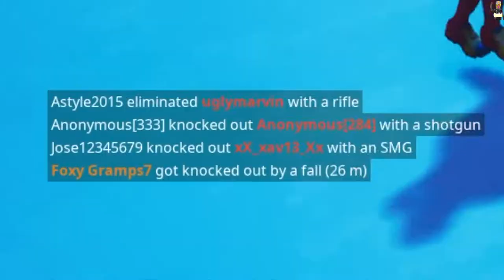NEW AVENGERS ENDGAME IS HERE! - Fortnite: Battle Royal Funny Moments!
► Squad in the Video:

LuckySeaWolf (Steven)
Maverik Lax 27 (McKee)
MB Deuces (Matt)
FoxyGramps7 (Nick)

► If you read this far into the description then you are an amazing person. Have a great day!